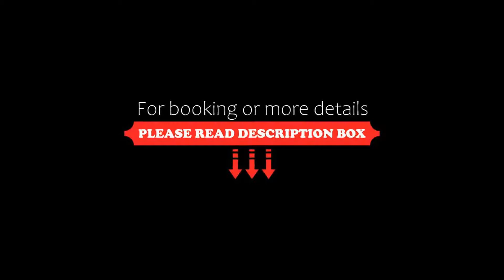Hotel de la Source, Francorchamps, Belgium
About Property:
This design hotel overlooks the Circuit de Spa-Francorchamps and features a gym, sauna and free Wi-Fi. Hotel de la Source offers rooms with tea and coffee making facilities and satelliteTV.
All of the air-conditioned rooms are spacious and include a work desk and a minibar. A robe and slippers are also provided.
Francorchamps is less than a 5-minute drive from de la Source. The key sights of Stavelot, including the Museum of the ...
Property Type: Hotel
Address: Route du Circuit 22, 4970 Francorchamps, Belgium
Searching For
1. Hotel de la Source - Francorchamps - Belgium
2. Hotel de la Source - Francorchamps - Belgium Address
3. Hotel de la Source - Francorchamps - Belgium Rooms
4. Hotel de la Source - Francorchamps - Belgium Amenities
5. Hotel de la Source - Francorchamps - Belgium Offers and Deals
Audio Credit:
Track Title: Blank Slate
Artist: VYEN